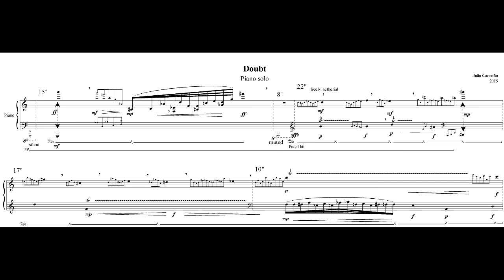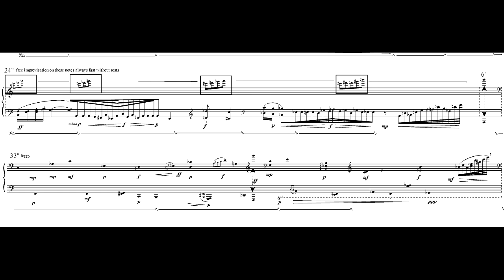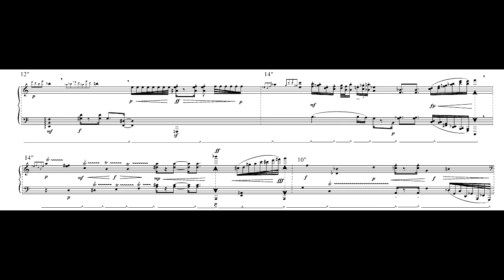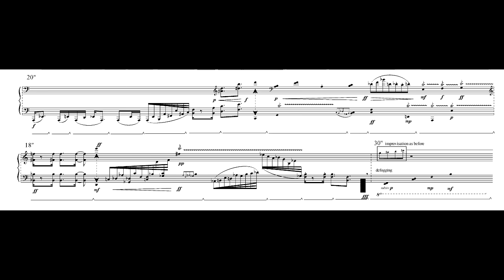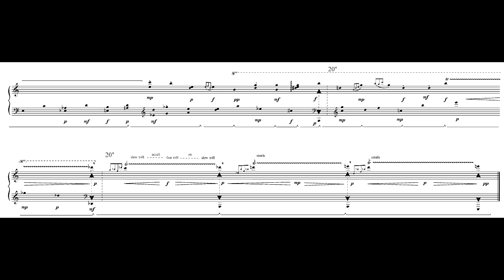composição_João Carlos da Cruz Carreño_video1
Doubt - 2015
gravação de seção de estudo

João Carreño - compositor
Ana Claudia Assis - piano